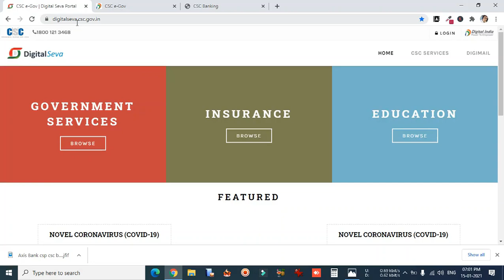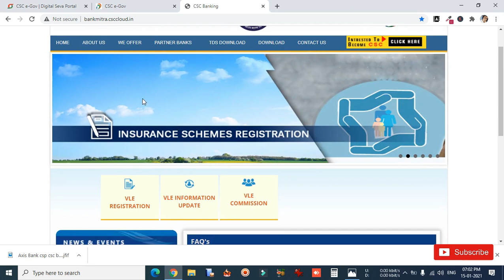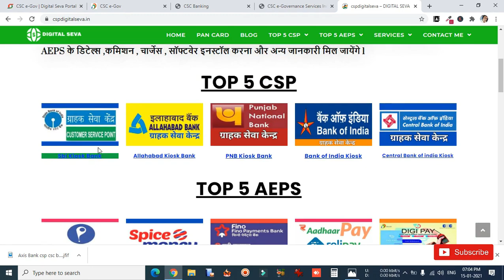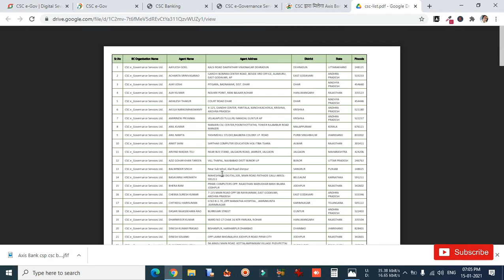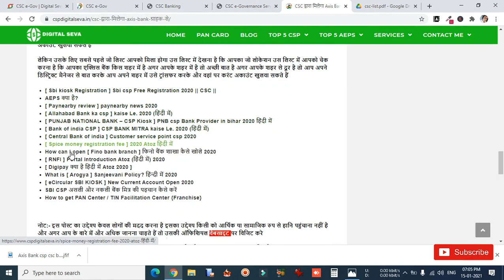Kiosk csp new update | CSC Axis Bank CSP Registration Free | अप्लाई ऑनलाइन 2021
CSC Axis Bank BC Registration Start |  कैसे मिलेगा पूरा प्रक्रिया | CSC द्वारा मिलेगा एक्सिस बैंक ग्राहक सेवा केंद्र अप्लाई ऑनलाइन 2021

                          ⚛️ Keep Loving ⚛️
                      ⚛️ Keep Supporting ⚛️

Csc Registration Link:- register.csc.gov.in
VLE Registration Link:-  bankmitra.csccloud.in/

Sbi csp Registration 2020 | SBI CSP मिल रहा है भाई   लेना है 1 लाख 30 हजार मे SBI CSP | Sbi kiosk |

Sbi csp Registration 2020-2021 SBI CSP के नाम पर 2 लाख 20 हजार का  लूट | क्या आप CSP लेना